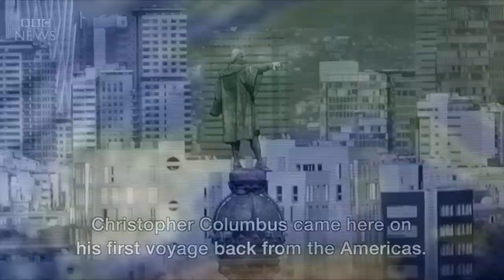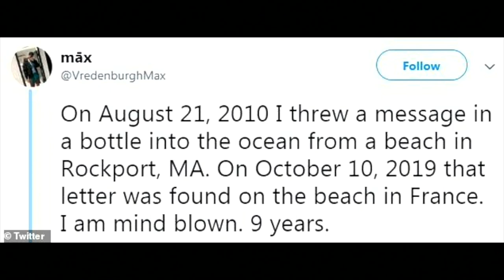Wildcat News Wednesday 11-13-19